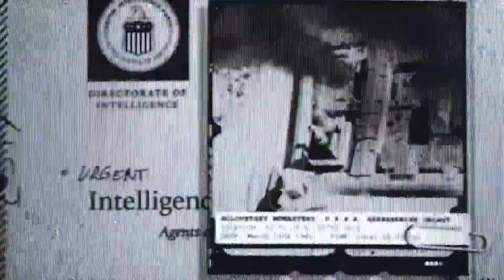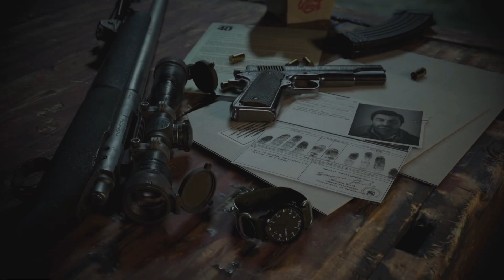Call Of Duty Black ops Cold War Campaign Ending 2 (PS5)